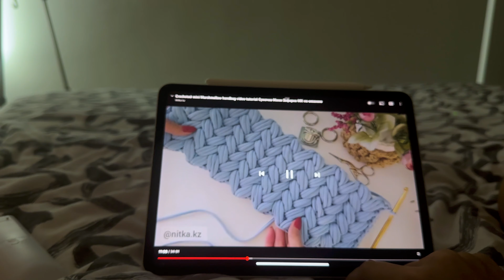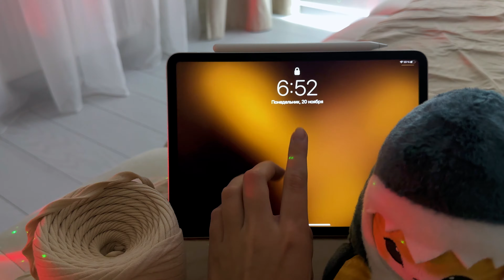вяжу сумку крючком впервые в жизни ✨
С конца августа я заболела и до сих пор меня часто отбрасывает назад, плюс морально выгорела от создания роликов на ютуб, поэтому так долго мы с вами не виделись...

Сейчас ролики не будут выходить регулярно, но будут выходить по любви! Всем спасибо за понимание ❤️